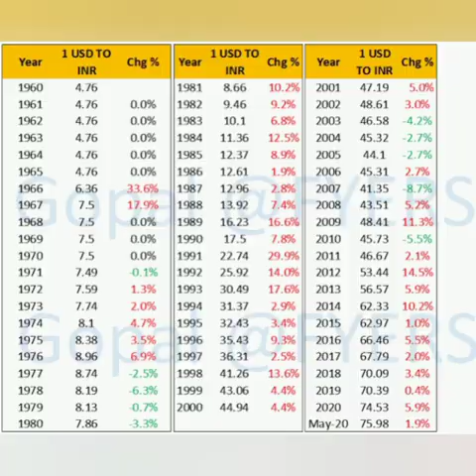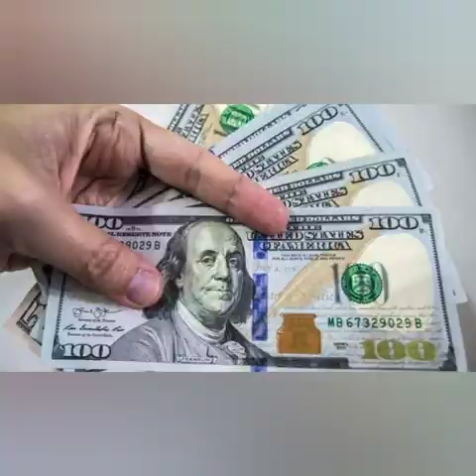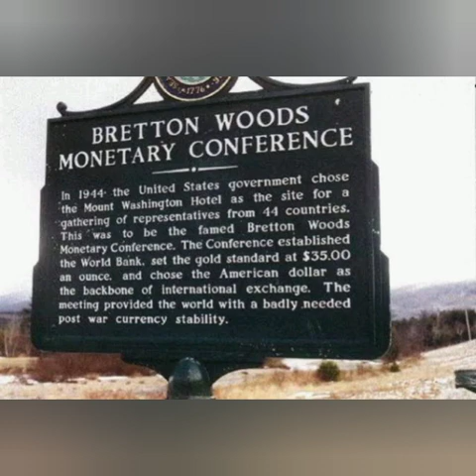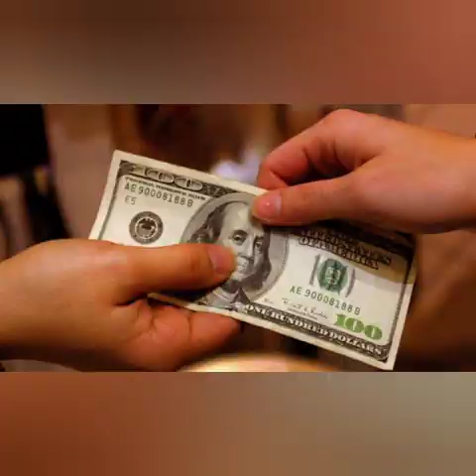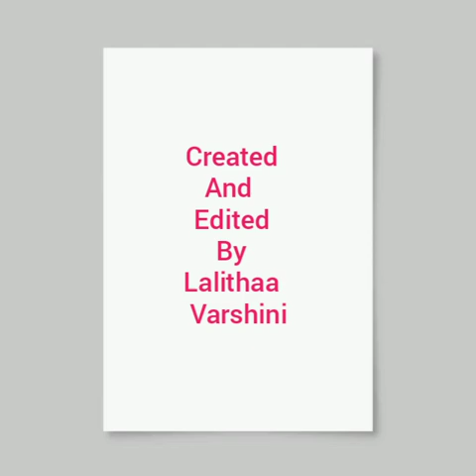How Dollar became world currency explained in tamil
dollar omg economics US as superpower This video clearly explains you about why dollar became an international currency.